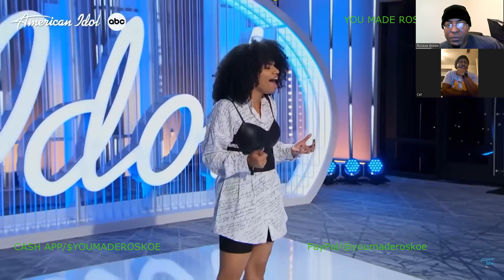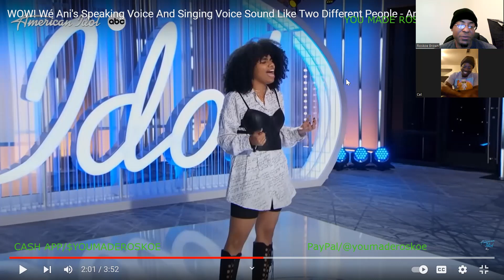We Ani - Anybody (HER SPEAKING & SINGING VOICES SOUND LIKE TWO DIFFERENT PEOPLE!!!)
I react to a video of We Ani, as she BLOWS THE MINDS of the judges, when they hear her singing voice compared to her speaking one...AMAZING PERFORMANCE on American Idol!